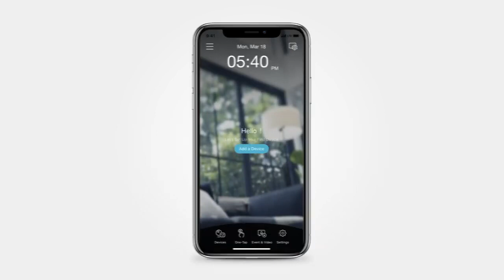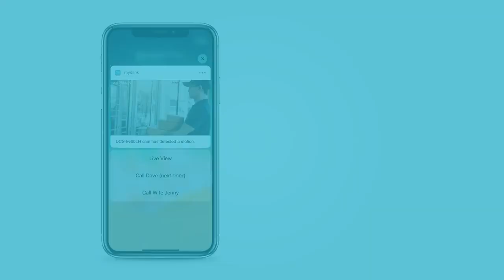mydlink Rich Notifications How to Change Your Designated Contacts